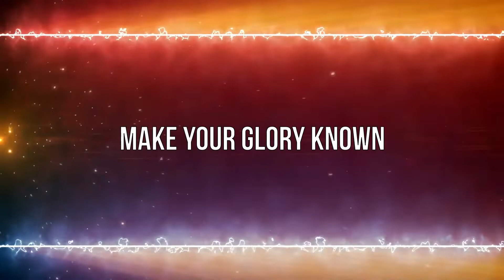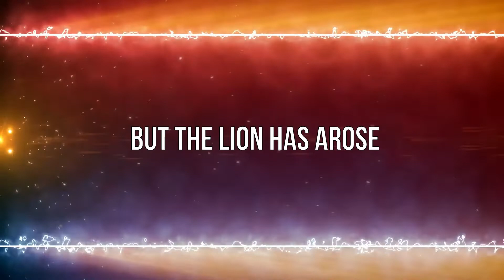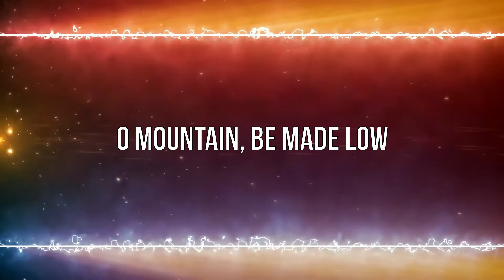Lion - Elevation Worship - Lyric Video